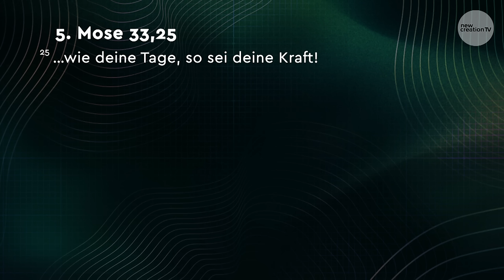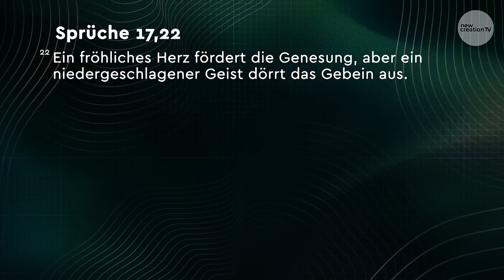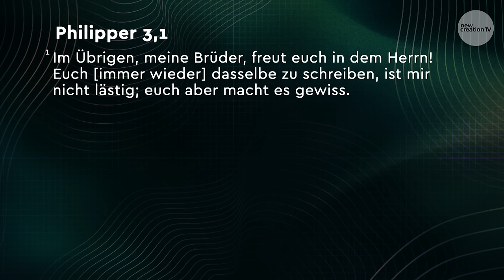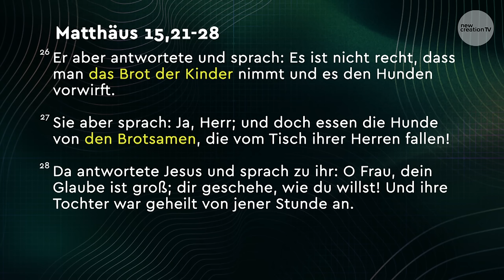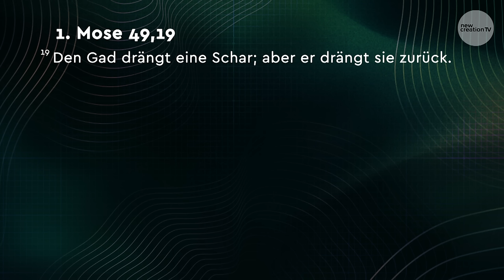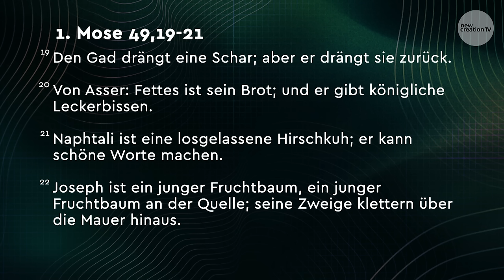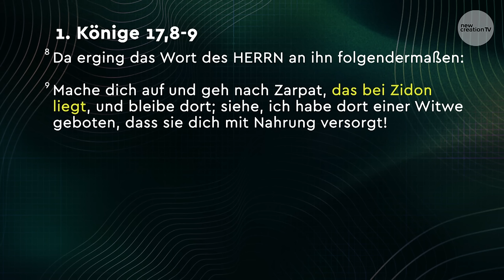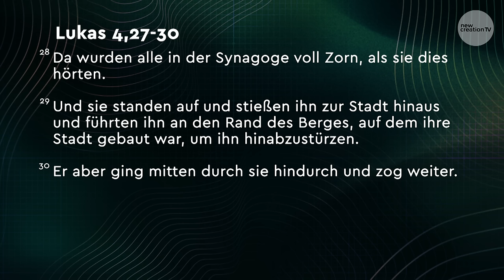So startest du heute in dein bestes Leben I Joseph Prince I New Creation TV Deutsch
Hast du das Gefühl, dass deine besten Zeiten bereits hinter dir liegen? Egal, ob es wegen deiner Gesundheit, deinem Alter oder den Hindernissen ist, die dir den Weg versperren - es gibt immer Grund zur Hoffnung! In dieser inspirierenden Predigt beleuchtet Joseph Prince die Segnungen des Stammes Asser aus 5. Mose 33 und offenbart dir kraftvolle Erkenntnisse, wie du ein erfülltes Leben führen, Stärke zeigen und Tage voller göttlicher Segnungen erleben kannst. Lerne, beständig in Gottes Versorgung zu leben und wie deine Kinder gesegnet sein können und du göttliche Gesundheit und Kraft erfahren kannst! Starte jetzt in dein bestes Leben – heute, morgen und für immer.

Über diese Folge: Dies ist die Predigt „So startest du ab heute in dein bestes Leben“, die Joseph Prince am 23. Juli 2023 gehalten hat.

00:00:00 01 Einführung: Deine Stellung als Gläubiger verstehen
00:05:11 02 Echte Heiligkeit durch den Blick auf Jesus
00:14:56 03 Deine besten Tage liegen vor dir!
00:20:18 04 Was ein freudiges Herz alles bewirken kann
00:28:53 05 Komm wie du bist und hol dir dein Wunder
00:46:44 06 Verborgene Botschaften über Jesus im Stamm Asser
00:58:40 07 Ein erfülltes Familienleben erwartet dich!
01:10:35 08 Übergabegebet & Segen

Die Inhalte in diesem Video haben keinen Vorrang vor einer professionellen medizinischen Beratung. Wenn Sie oder ein Ihnen nahestehender Mensch ein gesundheitliches Problem haben oder sich bereits in ärztlicher Behandlung befinden, wenden Sie sich bitte an einen qualifizierten Mediziner oder Gesundheitsdienstleister. Verstehen Sie das, was in diesem Video gezeigt wird, auch nicht als Erlaubnis oder Ermutigung, Ihre Medikamente abzusetzen oder sich nicht in ärztliche Behandlung zu begeben. Auch wenn wir keine Garantien geben und uns bewusst sind, dass die Ergebnisse bei jedem Menschen anders ausfallen, ermutigen wir Sie, den Herrn stets um seine Weisheit und Führung in Bezug auf Ihr spezielles gesundheitliches oder medizinisches Problem zu bitten und zu suchen. Wir stehen weiterhin im Glauben und bekräftigen Gottes Wort und Heilungsversprechen mit allen, die glauben.